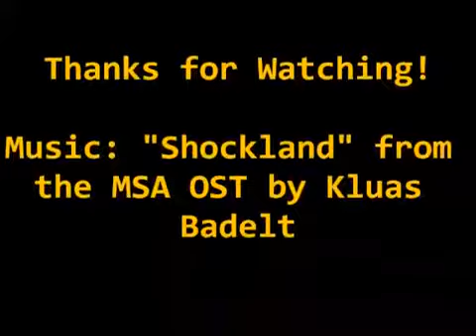DLC MotorStorm Apocalypse Prestige Pack